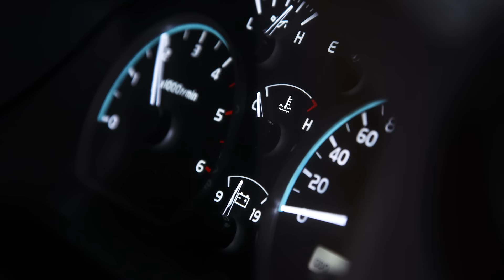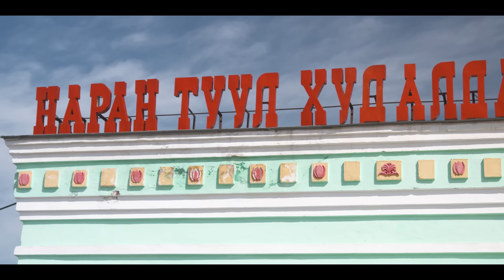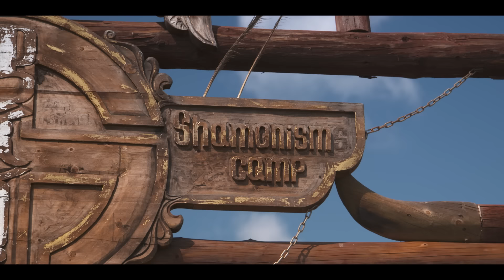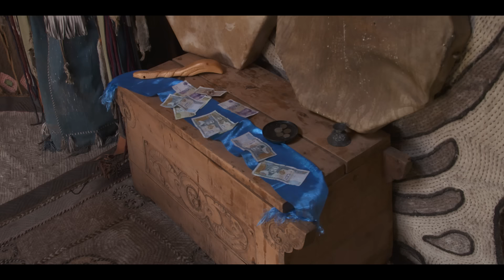Things Don't Go To Plan in the Mongolian Black Markets - Patriot Games Season 3 • Episode 14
The adventure continues as the Patriot Games crew head into the famous Mongolian Black Markets however, they don't receive the warm welcome they were expecting. Then the crew experience Mongolian culture before they head back to the Patriot Campers Mongolian showroom and get to work The whole team need to work hard if they are going to have the showroom ready for the Grand Opening event.